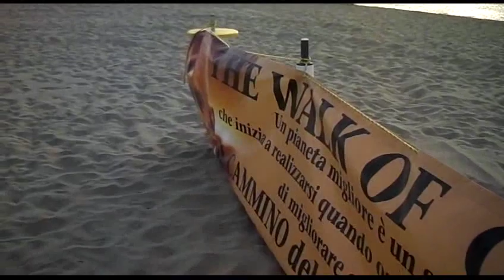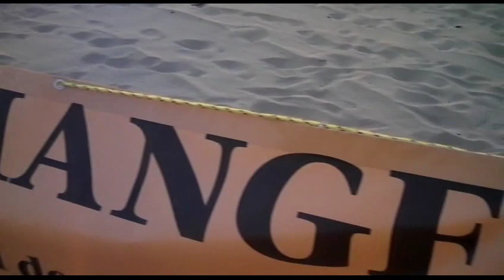DIALOGO SUI MASSIMI SISTEMI .... QUELLI RECONDITI..... SDV 0037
DIALOGO SUI MASSIMI SISTEMI. QUELLI RECONDITI, MA ATTUALISSIMI E DETERMINANTI LA REALTA'... SULLA SPIAGGIA DI TORVAIANICA IN UN VENTOSO E SPLENDIDO POMERIGGIO DI FINE ESTATE